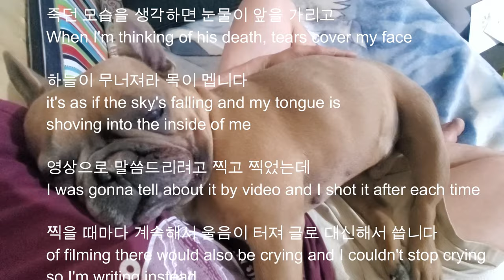Goodbye my baby Bison